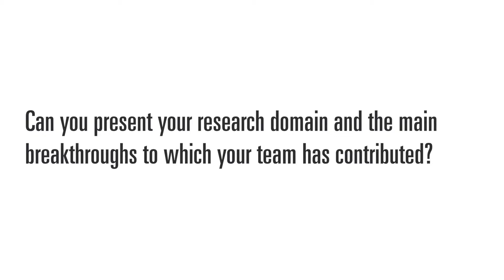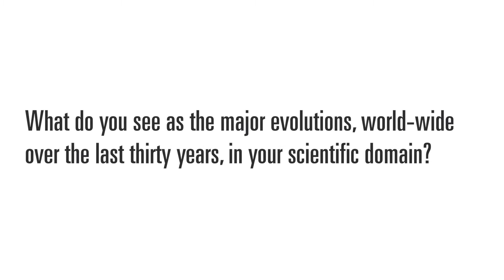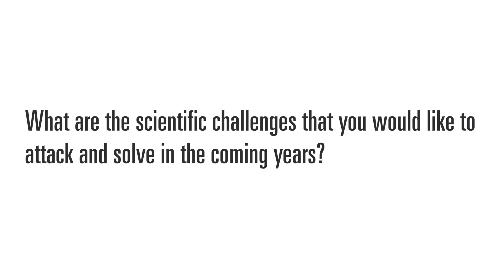Inria - François Brémond - Reconnaissance d'activités spatio-temporelles(US)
Découvrez l'interview de François Brémond, directeur de recherche Inria au sein de l'équipe-projet STARS qui nous présente son domaine de recherche qui consiste à développer des algorithmes pour l'interprétation de scènes et l'architecture logicielle pour la reconnaissance d'activités observés par des caméras vidéos ou autres capteurs (vidéosurveillance...), son évolution depuis 30 ans, les avancées scientifiques auxquelles il a participé avec ses équipes de recherche et les futurs projets et enjeux scientifiques dans les prochaines années.